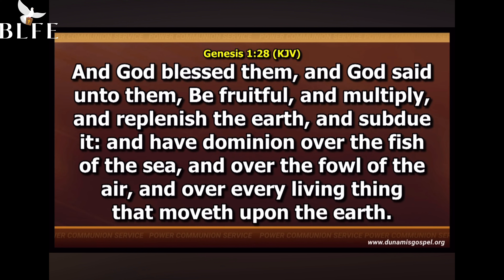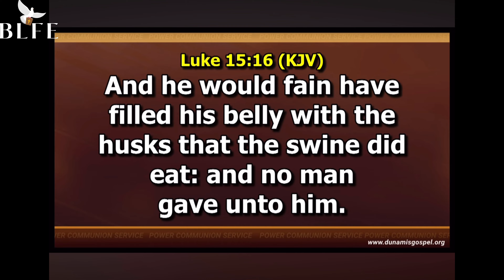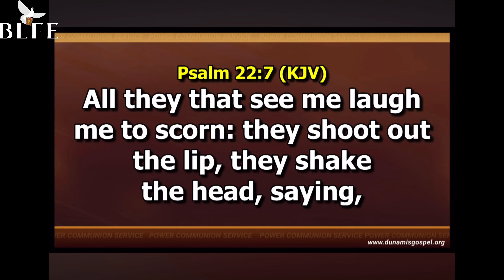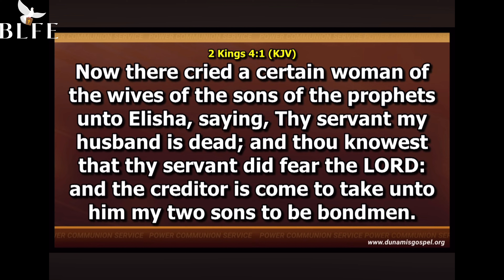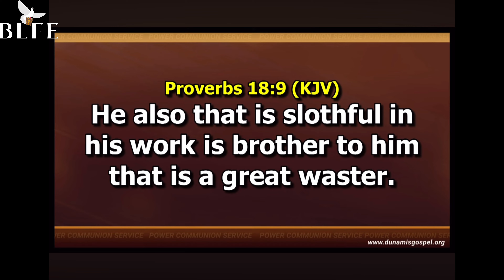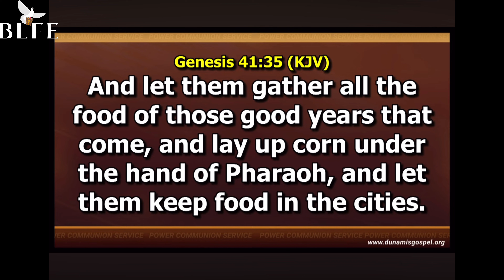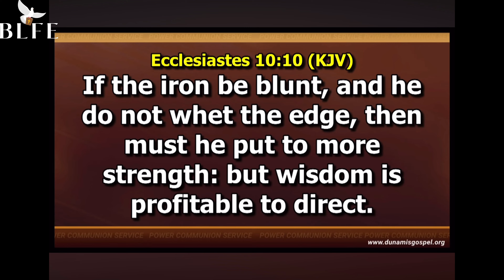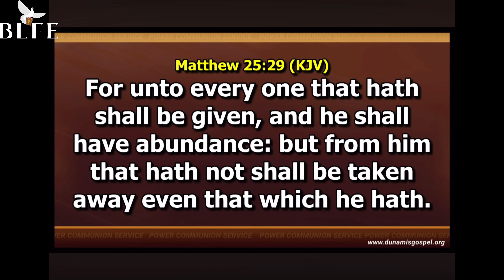LES SECRETS DE LA MULTIPLICATION FINANCIÈRE || DR PASTEUR PAUL ENENCHE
Voici pourquoi vous donnez des dîmes et des offrandes mais rien ne change financièrement.

Dr Pasteur PAUL ENENCHE

TRADUCTION BLFE (BIBLE LEARNING FRENCH ENGLISH)